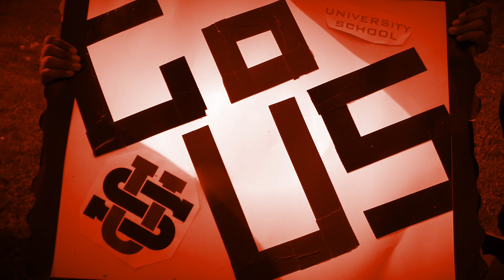Varsity Tennis vs Canfield - OTCA's